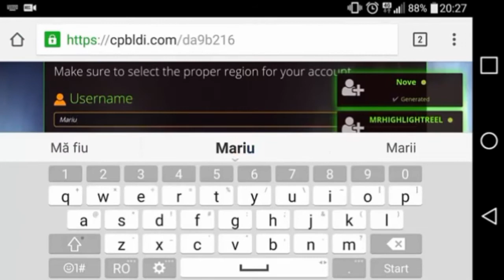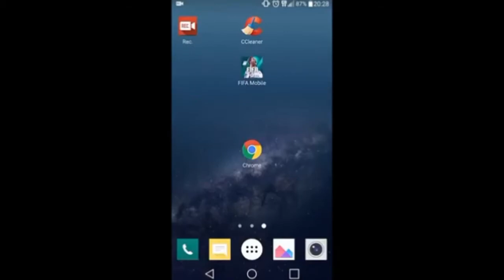تحميل لعبة fifa mobile مهكرة بجرافيك عالى و حجم صغير